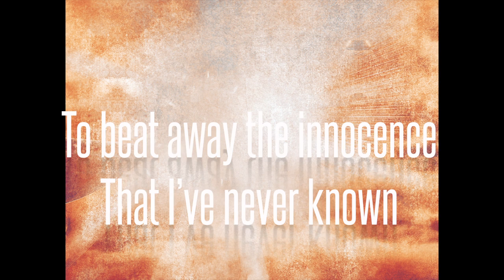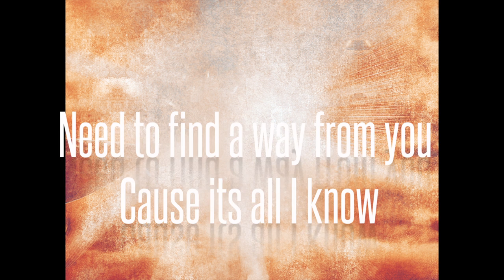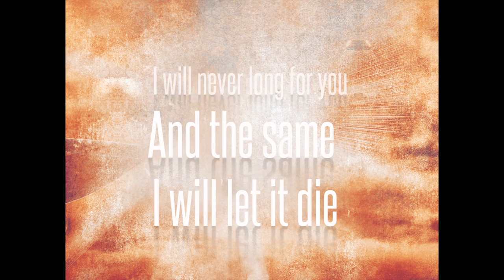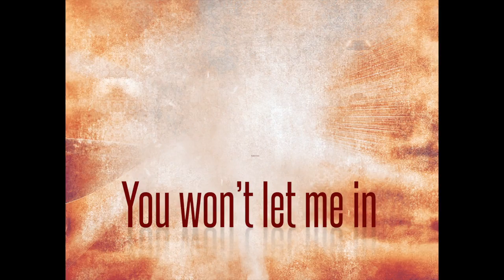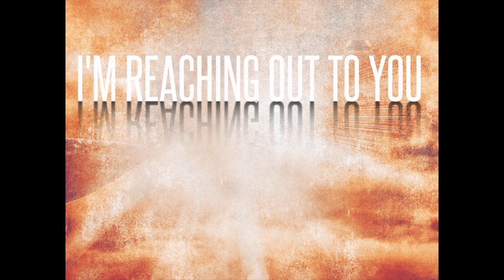Angel Siren "Tonight" Lyric Video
Angel Siren "Tonight" Lyric Video. "Revenge of a poet" coming March 29th 2013